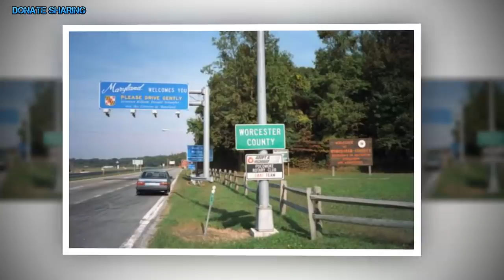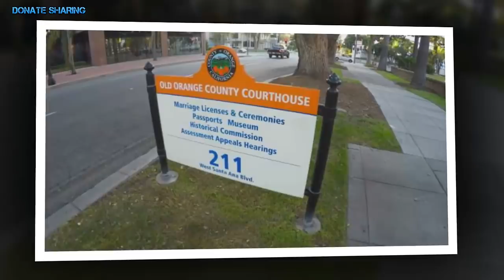TT Tr.u.mp sẽ làm điều khônq ng.ờ